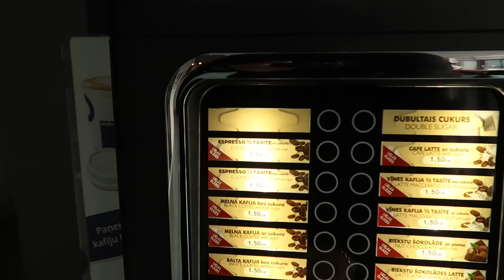ВРАЧ ИЗ УКРАИНЫ! какие зарплаты у нас! ЗА ЧТО НАДО ЗАПЛАТИТЬ и как выживать!? ВЗЯЛИ ЛИ МЕНЯ НА КУРСЫ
серия 1084

Черновы ТВ

Всем привет!